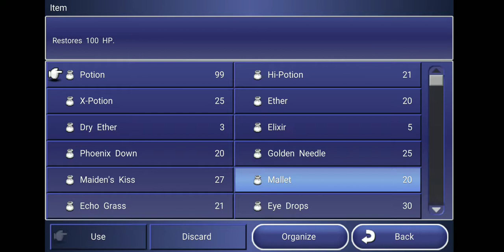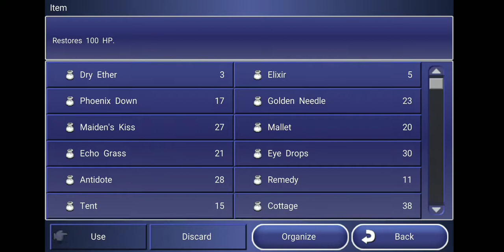Lets Play Final Fantasy Dimensions Part X146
Squaresoft

Climbing the Tower